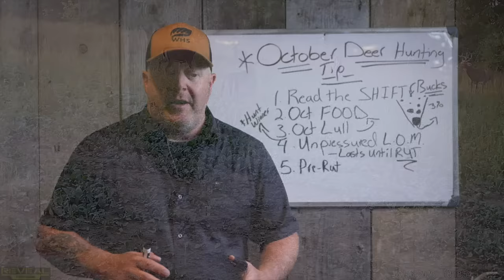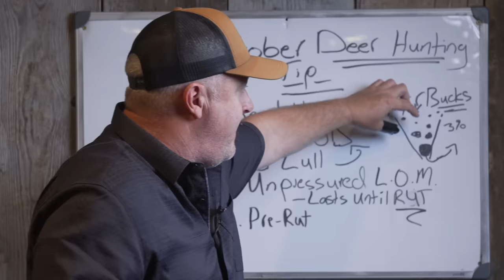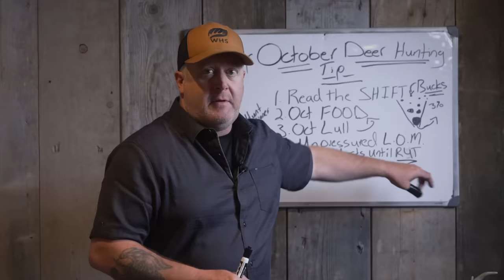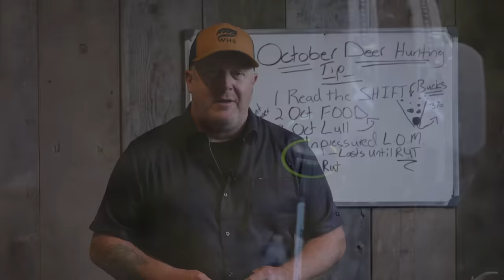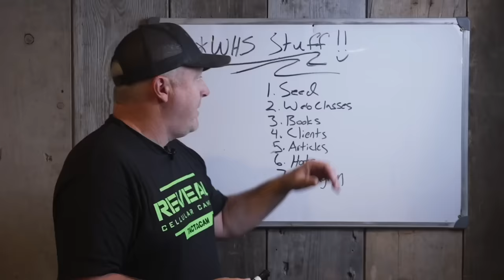How To Hunt Deer In October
October is finally HERE, and it's time to get serious and hunt some whitetails! October deer hunting features so much opportunity, but you still have to strategize for the rest of the season. Here is how to manage your entire October Deer hunt...

*Make sure that you are practicing my highly proven weather based hunt predictions when you head out to hunt your favorite treestand in October! Check out HuntCast, at:

*Would you like to make sure that you have the best stand location setups for all of October, November and December? Then you should check out my books, seed, rut web class, podcasts and hundreds of deer strategy articles:

*Our 14 WHS Seed Blends are available for purchase right now, including all of our hunting blends!